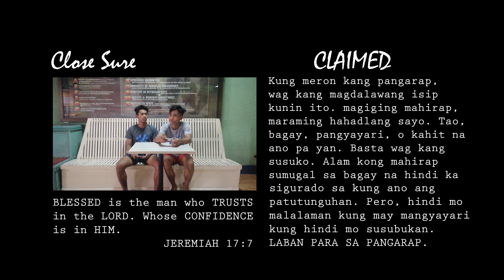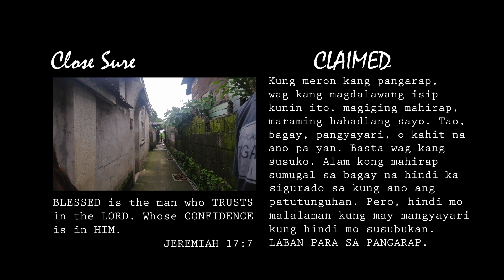CLOSE SURE Shortfilm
Manatiling sarado ang puso sa isang bagay na tunay kang masaya dahil, baka isang iglap lang bigla 'tong mawala.

Written & Directed by Jomari Guiron
Music Used Title: Ito na ang Dulo
Composer/Writer: Jomari Guiron
Sang by: Marold Esguerra & Larry Jane Aranil
Cinematographer: Jomari Guiron & Marlon Resuello
Camera Used: Huawei Nova 3i
Edited by: Jomari Guiron

CASTS:
Covie Acibar
Ac Adajar
Larry Jane Aranil
Arjay Belen
Marlon Resuello
Alexandra Tepace